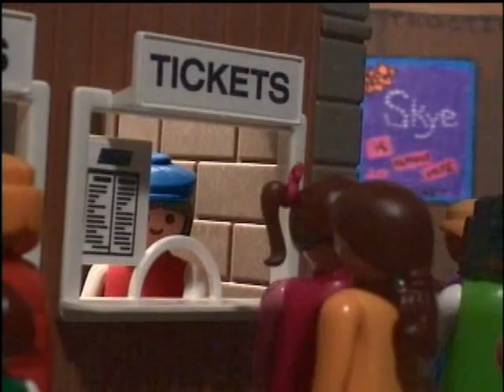Skye Sweetnam - Imaginary Superstar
Skye Sweetnam's homemade music video for Imaginary Superstar.